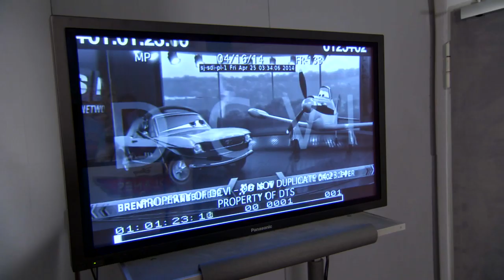PLANES 2 - Making of: Kai Ebel und Henning Baum im Synchronstudio - Disney HD (deutsch | German)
Henning Baum und Kai Ebel geben beim Sprechen ihrer Rollen alles! Seht selbst, wie es den beiden im Synchronstudio geht - bei unserem exklusiven Blick hinter die Kulissen!

Das neue Disney Animationsabenteuer zum Abheben - PLANES 2 - Immer im Einsatz kommt am 14. August 2014 in die Kinos!

Über den Film:

Ausnahmeflieger Dusty muss eines Tages feststellen, dass seine Triebwerke nicht mehr richtig zünden und er vorübergehend keine Rennen mehr fliegen kann. Als dann die Propwash-Landebahn bei einem Brand fast zerstört wird und ein Ersatz-Feuerwehrmann gesucht wird, ist es für Dusty Ehrensache, die Aufgabe zu übernehmen. Doch dafür muss er zunächst durch eine harte Schule bei Rettungshubschrauber Blade Ranger und seinem Rettungsteam: der übermütigen Dipper, einem Skooper der Extraklasse, dem etwas übergewichtigen Hubschrauber Windlifter, dem überragenden Transporter Cabbie und den „Feuerspringern"", einem Haufen übereifriger Allradfahrzeuge. Aus diesem schrägen Haufen wird im Einsatz eine Elitetruppe, die sich der ehrenvollen Aufgabe verschrieben hat, den großen Piston-Peak-Nationalpark vor gefährlichen Bränden und anderen Gefahren zu schützen. Als plötzlich ein riesiger Waldbrand den Park bedroht, muss Dusty erneut seinen Heldenmut unter Beweis stellen ...

Nach dem erfolgreichen Höhenflug von „Planes"" geht Disney nun mit einem weiteren, brandneuen Abenteuer in die Luft: In PLANES 2 -- IMMER IM EINSATZ dreht sich hoch über der Welt von Disney/Pixars „Cars"" diesmal alles um die coolsten Rettungsflieger der Welt. Dabei gibt es wieder jede Menge actiongeladene 3D-Flugakrobatik, viele neue Charaktere, spektakuläre Schauplätze und eine neue packende Geschichte um Ausnahmeflieger Dusty. Entwickelt, geschrieben und produziert von Disney Toon Studios unter der kreativen Führung von John Lasseter und Bobs Gannaway -- im Sommer 2014 wird es heiß hergehen!